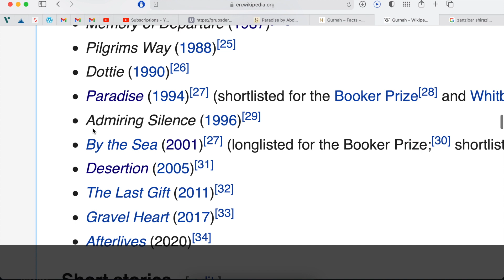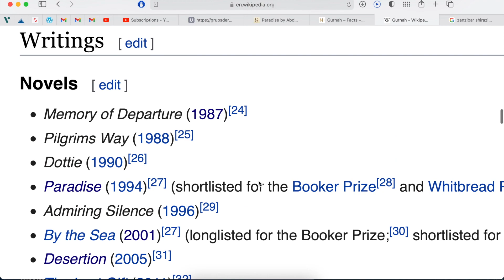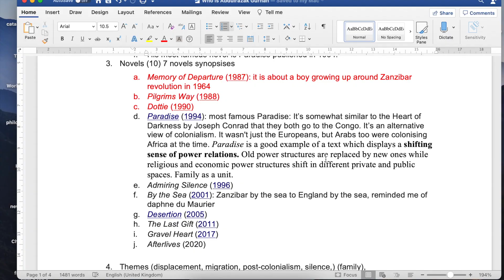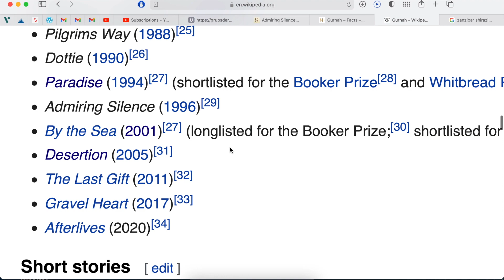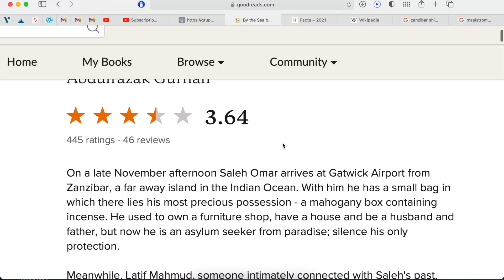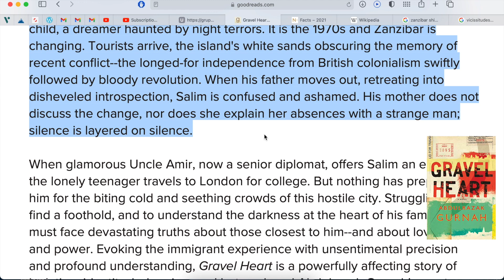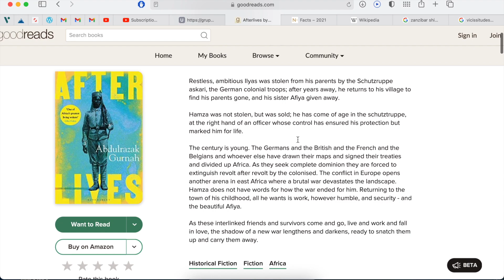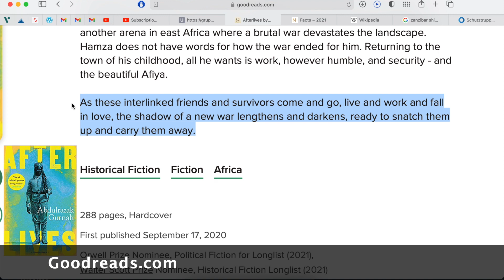Who is Abdulrazak Gurnah? And Why He Won the 2021 Nobel Prize in Literature?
In this video I discuss Abdulrazak Gurnah's life, novels and why he won the 2021 Nobel Prize in Literature.
Nobel Literature Prize 2021 winner the Tanzanian Abdulrazak Gurnah, 73 years old. The Swedish Academy praised Abdulrazak Gurnah for his "uncompromising and compassionate penetration of the effects of colonialism". He wins 10 million Swedish crowns ($1.14m / £840,000). His most famous novels are Paradise and Desertion.

00.00 Intro
00:50 Life
02:30 Novels
09:08 Themes